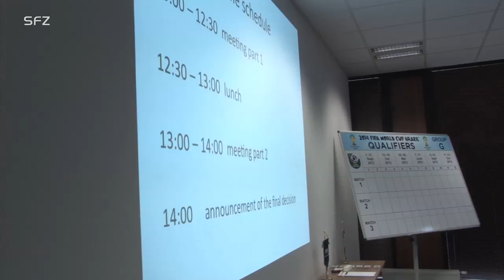Reprezentacija.ba - video sastanak u Bratislavi.mp4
Sastanak delegacija fudbalskih saveza reprezentacija koje će se takmičiti u grupi "G" za odlazak na Svjetsko prvenstvo 2014. godine!